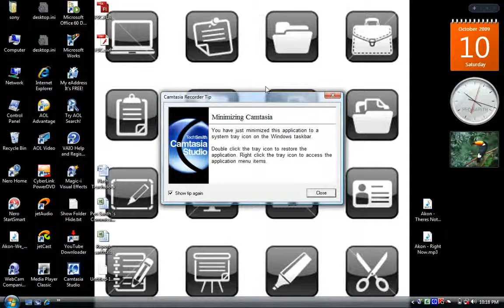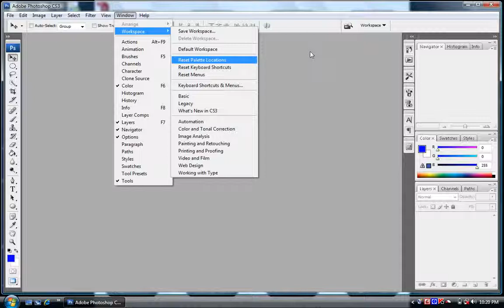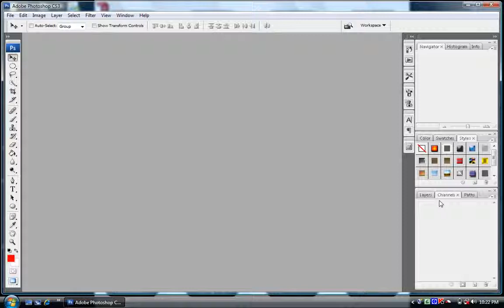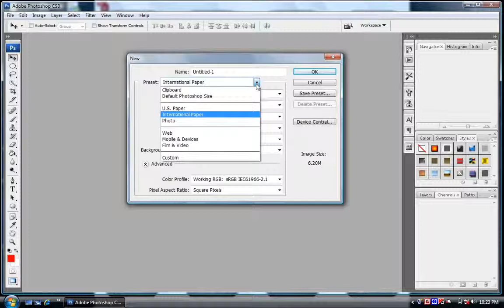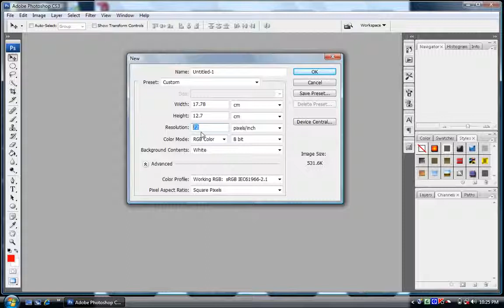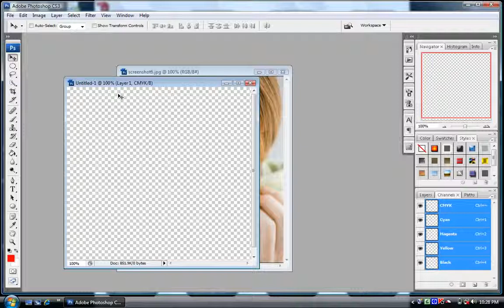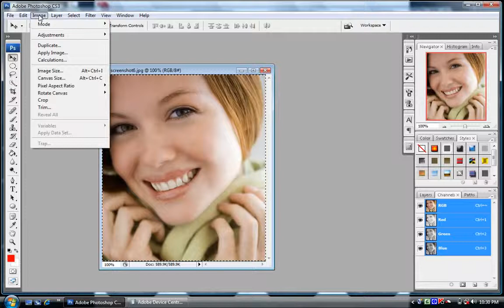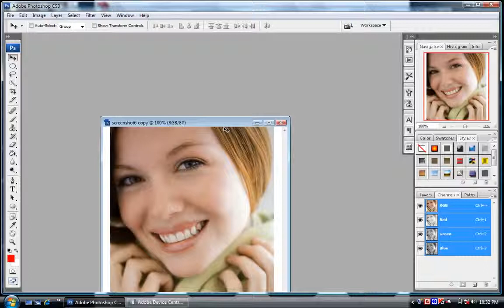1 How to cut image in Photoshop 2015